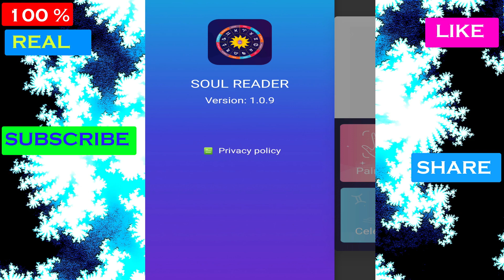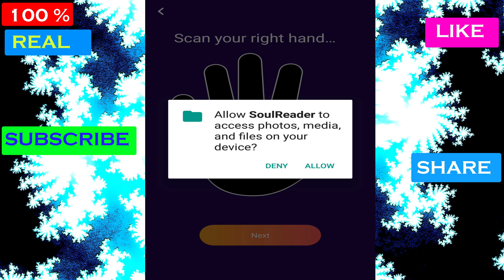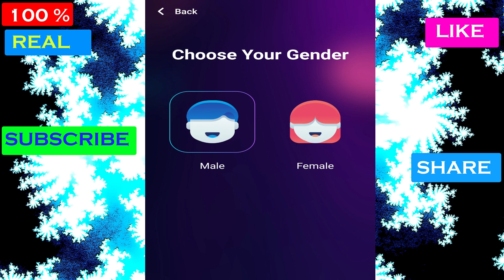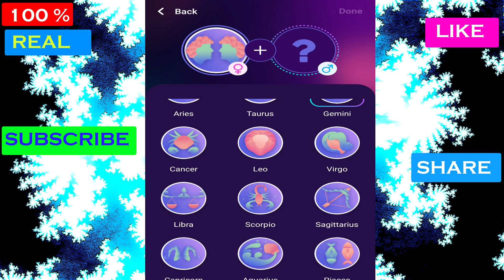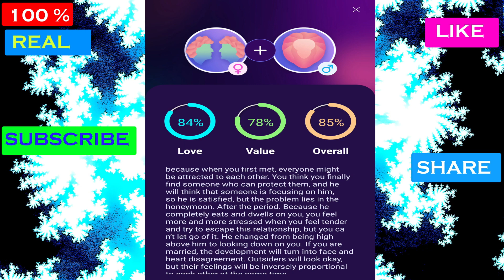Soul reader app | soul reader app review | how to use soul reader app | soulreader app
APPS REVIEW  2020  FORYOU

            ANDROID GAME REVIEWS FORYOU

            ANY BOOK DOWNLOAD FROM ONLINE FREE

           AMAZON APP FORYOU

          ALIEXPRESS APP FORYOU

          FLIPKART APP FORYOU

            HELO APP FORYOU

            TIKTOK APP FORYOU